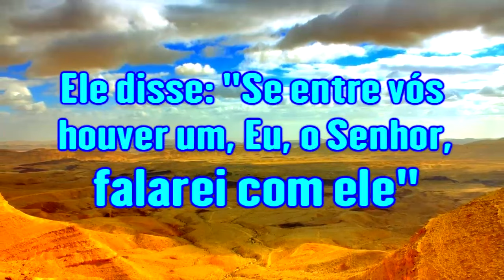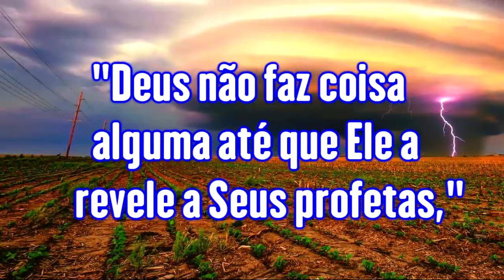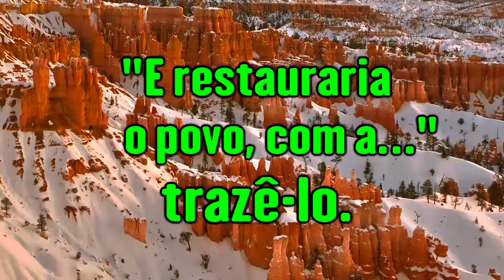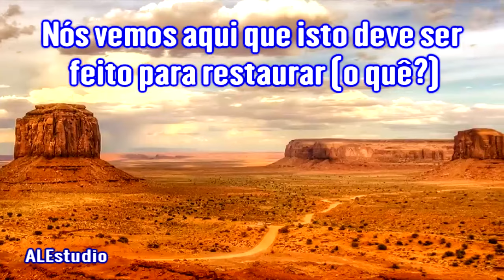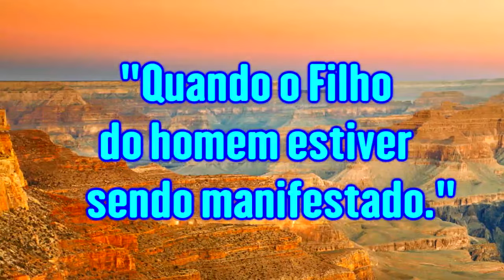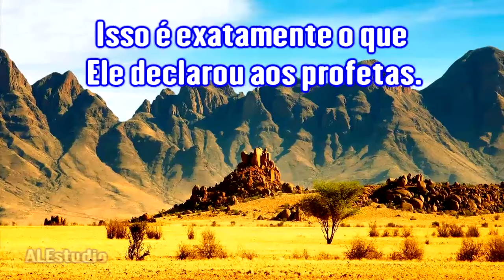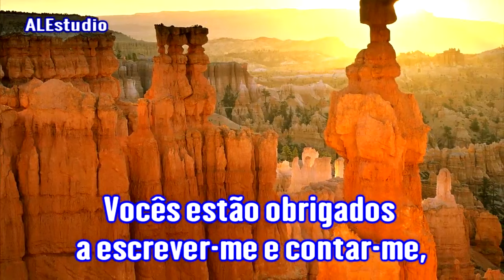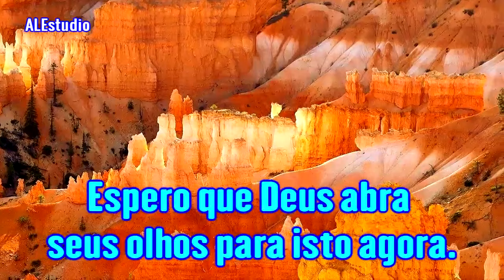O Ministério De Malaquias 4 - Ir. Branham